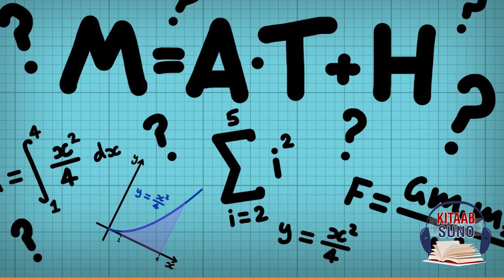Ibrahim Bin Jundab Biography/Life History | Muslim Scientist | Kitaab Suno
Kitaab Suno Shared the Islamic Golden Age history of Muslim Scientist Ibrahim Bin Jundab. He is the Father of Astronomy and the Founder of Telescope.